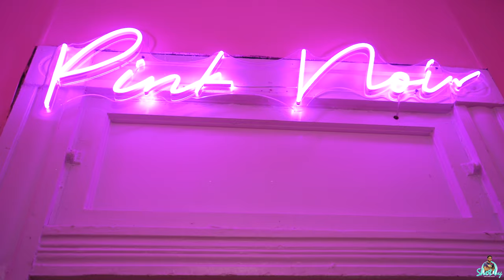PRINCEZZ PARIS - FLY FT. @KhalaniSimon (Official Music Video)